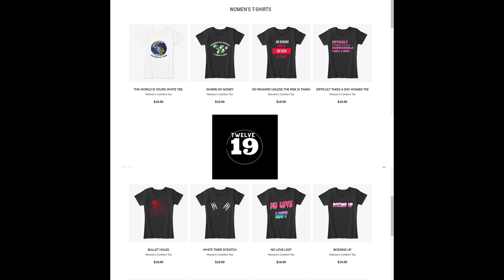TRUCK DRIVER PLAYS AMERICAN TRUCK SIMULATOR|MONTANA EXPANSION|HELENA, MT TO MILES CITY, MT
💥 More videos from TigerTeam Gaming

American Truck Simulator Gameplay | Project Mid Atlantic| TigerTeam Gaming